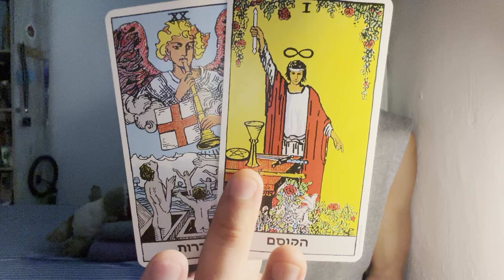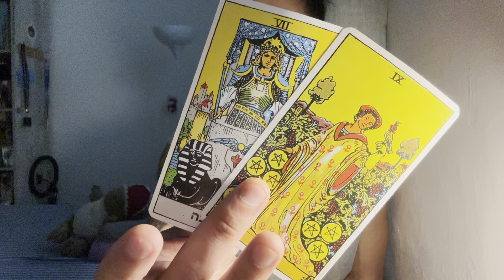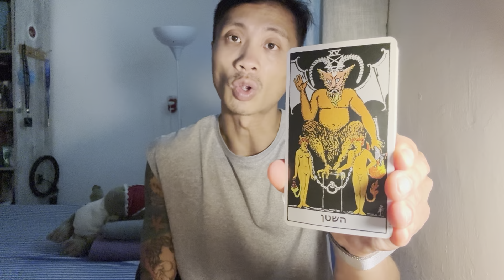Taurus ♉️ - You Are Cutting Them Off Forever!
This is a general reading, "What Karma Are They Facing?" for Taurus for June 2024. We will look at what your person did to you recently or in the past and then see what Karma they are facing or will face moving forward. This can be with an ex, family member, friend, or coworker. Apply this to your own unique situation.